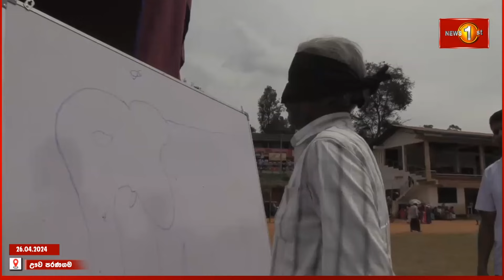අවුරුදු 60 පැන්නත් තවමත් ජවයෙන්, බලයෙන් වැඩ පෙන්වූ අපූරු අවුරුදු උත්සවයක්..